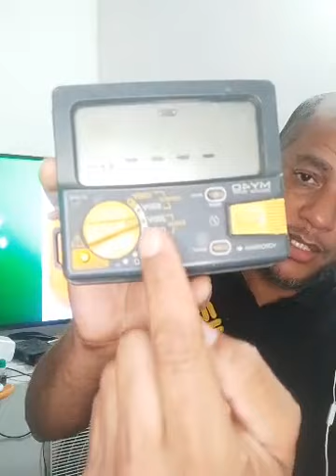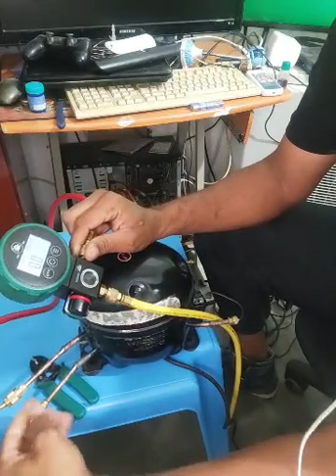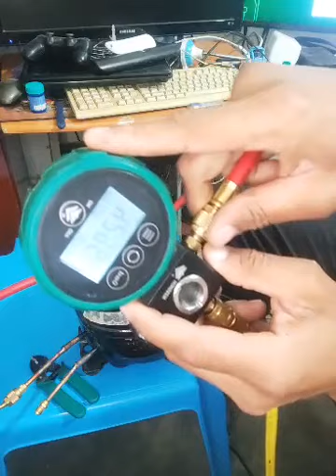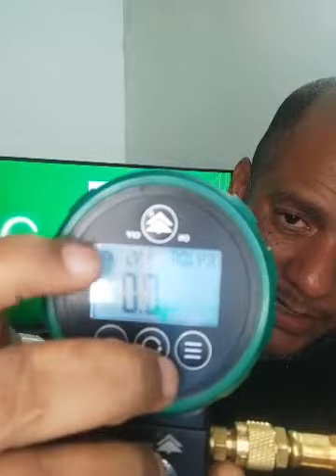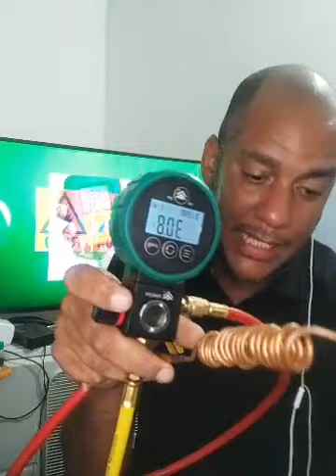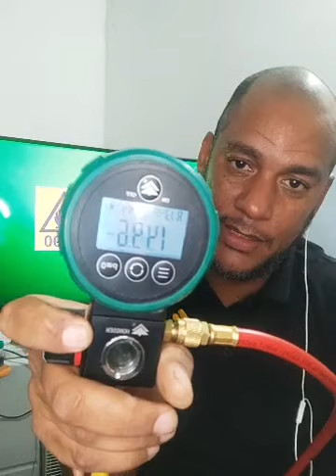prueba de compresores